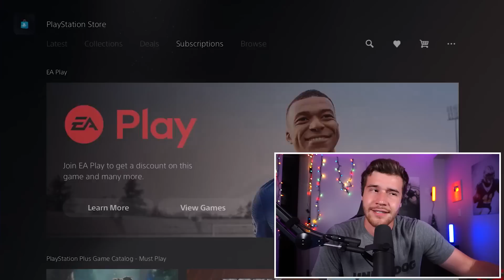Stop! | Watch THIS VIDEO Before Getting Madden 24!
Today I showcase why its so important that you don't buy Madden 24 yet, I go over how you can save more money by waiting to get the game.

𝟭 Download the Underdog Fantasy App
𝟮 Use code "Swift" and get free bonus cash:

Welcome to Swift! Your number one channel for everything Madden 23 Ultimate Team! On this channel I mainly post tips showing you the best way to construct your MUT 23 team. I also release awesome gameplays highlighting some of the best players in Madden 23 Ultimate Team. Hope you enjoy!